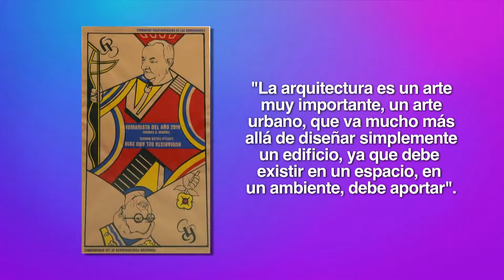Humanista Destacado 2010 | Thomas Marvel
Arquitecto como pocos y educador innato, Thomas Marvel, dedicó su quehacer vital a  la conservación y rehabilitación del patrimonio edificado de la isla, el urbanismo, la docencia, la investigación, la escritura, y al estudio de la historia de nuestra arquitectura.

Marvel dejó espacios emblemáticos como el paseo de la Rogativa en San Juan, y la Casa Alcaldía de Bayamón, que junto a otros son parte de la historia de la arquitectura moderna tropical de la isla.  Para él, “Puerto Rico tiene todos los ingredientes en su cultura y su naturaleza para lograr su propia arquitectura”.